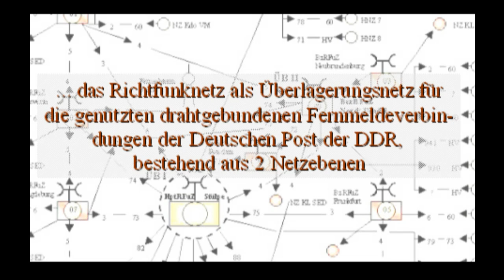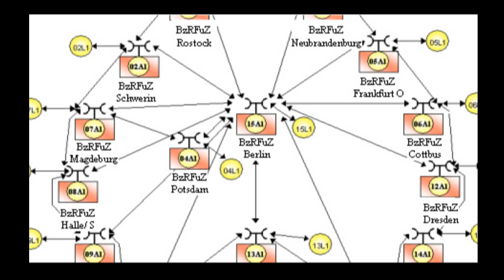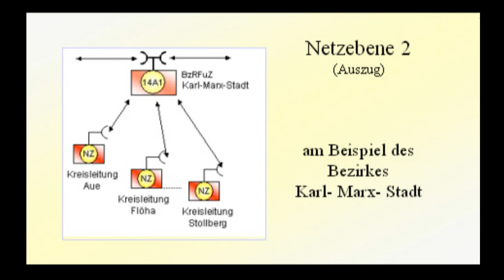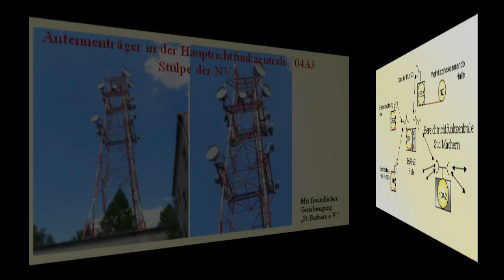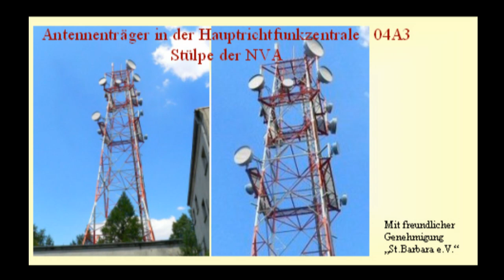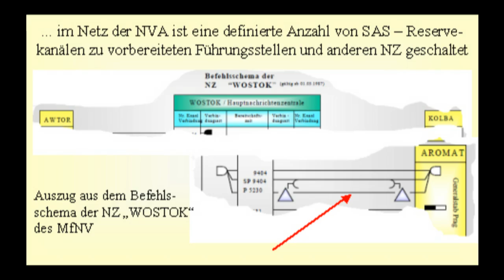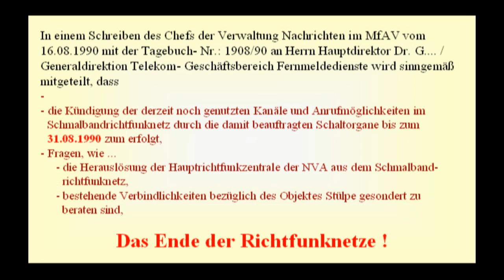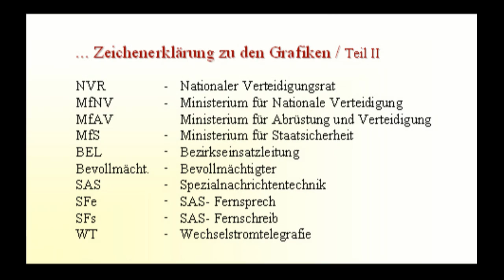Das Richtfunknetz (Schmalband..) der Partei und der NVA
Ein eigenes Richtfunknetz, frei von Verstärkerämtern und Mitarbeitern der Deutschen Post (DP) der DDR war das Ziel der Partei (SED). Unterbrochene Fernmeldeverbindungen und bestreikte Objekte der DP während des "Volksaufstandes" am 17.Juni 1953 beeinträchtigten die Führung durch die Partei. Das sollte sich nicht wiederholen !. Das Zentralkomitee der Partei beschloss die Errichtung eines Schmalbandrichtfunknetzes (kleine Kanalzahl).Verbindungen wurden bis auf die Ebene der Kreisleitungen organisiert. Später nutzte die NVA Strukturen des Netzes, stieg mit eigenen Komponenten ein und errichtete ein zweites Netz. Im Verlaufe von 10 Minuten Videofilm, ergänzt mit den Informationen der Webseite ist jeder Interessierte allumfassend informiert.
Maßgeblichen Anteil an der Errichtung der Netze hatte als Planträger die im Februar 1946 gegründete "Fundament GmbH", die Anfang der 70er Jahre vom Sekretariat des ZK der SED liquidiert und unter neuem Namen als "Organisationseigener Betrieb (OEB)  Fundament" im Register eingetragen wurde.